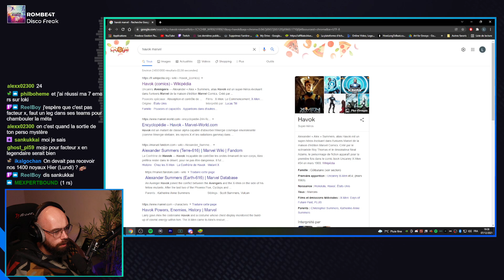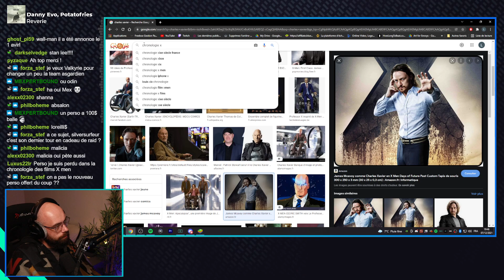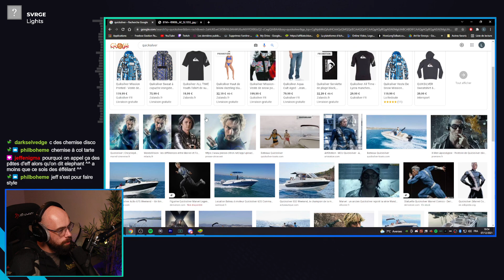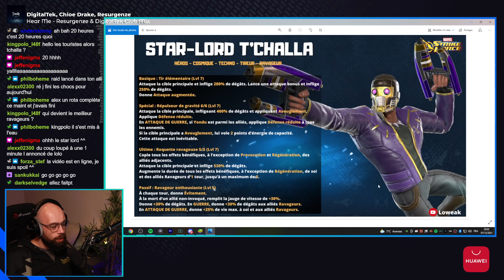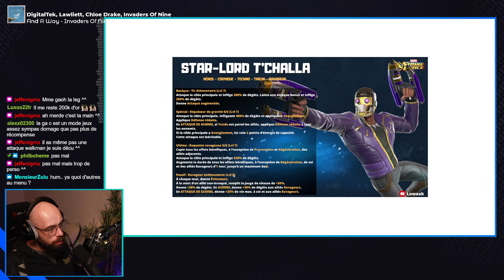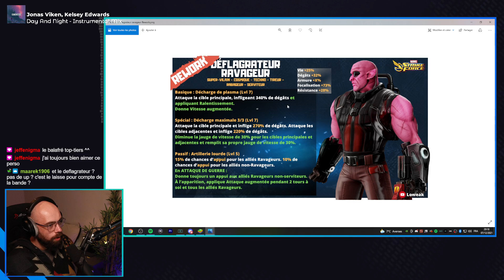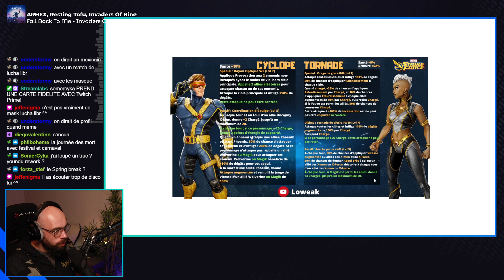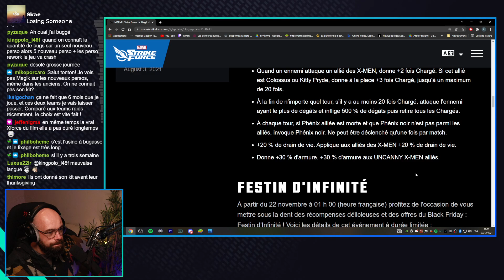Présentation de Star-Lord T'Challa et des Rework en Live ! MARVEL STRIKE FORCE FR